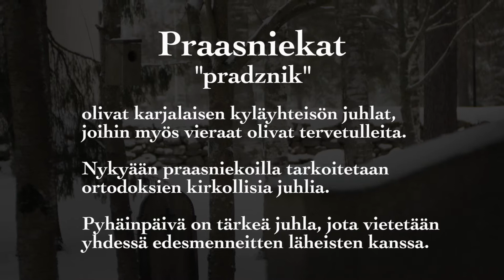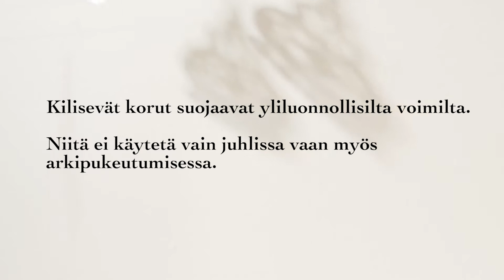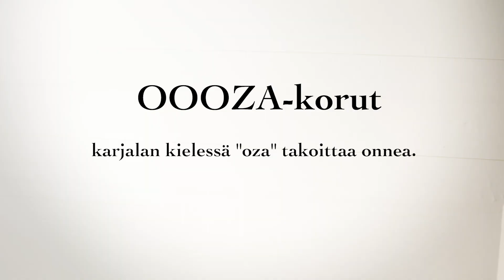Praasniekat - minidokumentti OOOZA-korujen tarinasta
OOOZA Design
Design from the North

Oooza on onnea, joka syntyy osallisuudesta juurevaan virtaukseen, intuitioon. Taustalla ovat kansanperinteemme kertomukset ja tapa nähdä onnen liittyvän luontoon. Ihmisen luonto tunnetaan haltijasieluna, ihmisen hyvinvoinnin lähteenä. On koettu, että ihminen voi rituaalien kautta vaikuttaa luontoonsa ja täten onneensa. Esimerkiksi loitsuilla voidaan vahvistaa luonnetta, ja vahvan luonnon koetaan tuovan onnea. Sama ajatus piilee
myös onnenkoruissa, voimakoruissa. Ne voidaan kokea visuaalisina loitsuina, peileinä omalle luonnolle ja sisäisille voimille.

Sana praasniekka tulee vanhasta venäjän kielen sanasta "pradznik", ja tarkoittaa juhlaa.

OOOZAdesign is based in the Arctic Circle, Finland. Designer Minna Kovero lives and works in Rovaniemi. She has a shared studio in Valtakatu 24 above Arctic Design Shop.

Oza is a Karelian word meaning luck. OOOZA refers to organic ornamental oza ~ rooted flow; luck vibes that come from connection to nature. OOOZA designs combine the Finno-Ugrian mindscapes and ornamentation with the northern landscapes and organic elements.

OOOZAdesign Jewellery is made of Finnish birch plywood. Designs are lasercut from wood and then coloured by Minna. Colours are an important part of jewellery pieces and they refer to natural colourscapes of Lapland. In some pieces colour tones are enhanced by glass beads and colourfull niobium parts. Earring hooks are of hypoallergenic materials (titanium and niobium) and necklaces have reindeer leather cords.